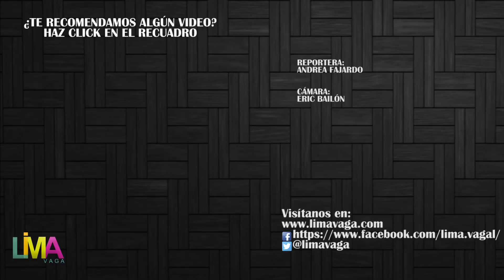LIMA VAGA: LOCOS DE AMOR 3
En el mes del amor y para la celebración de ‘San Valentín’ llegará a todas las salas “Locos de amor 3”, la tercera entrega de la comedia musical más exitosa del Perú. Esta vez protagonizada por Ebelin Ortiz, Katia Condos, Patricia Portocarrero, Leonardo Torres Vilar, Orlando Fundichely, Aldo Miyashiro, Sergio Galliani, Rebeca Escribens y un gran elenco, que prometen cautivar al público con las aventuras y desamores de sus personajes. Coproducida por Tondero y Cineplanet, llegará a los cines el próximo 13 de febrero.

El trailer oficial muestra algunas de las canciones que sonarán en la película, entre ellas el icónico “Poupurrí” del trío mexicano Pandora, “Eternamente bella” de Alejandra Guzmán, “Si me dejas ahora” de Camilo Sesto, “No sé tú” de Luis Miguel, “Para amarnos más” de Manuel Mijares; éstos y otros temas del recuerdo que son parte del soundtrack de varias generaciones.
“Locos de amor 3” cuenta la historia de tres mejores amigas al borde de los 50, que tienen algo en común: sufren por amor. Sarah (Ebelin Ortiz) acaba de hacer realidad uno de sus sueños: casarse; pero el día de su boda descubre que su esposo le es infiel. Marta (Katia Condos) enfrenta un proceso de divorcio, y Doris (Patricia Portocarrero) lidia con su rutinaria vida de casada y sospecha que su esposo le es infiel. ¿Podrán estas tres mujeres solucionar sus conflictos amorosos?
Dirigida nuevamente por Frank Perez-Garland, “Locos de amor 3” llegará a todos los cines el 13 de febrero de 2020.